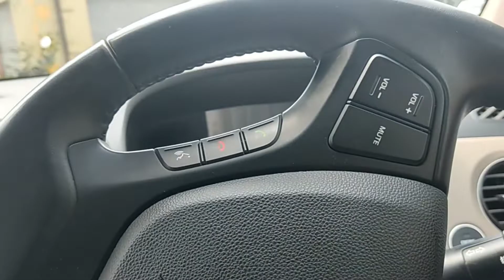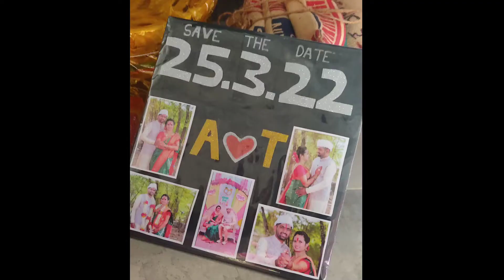Asmita and Tushar wedding Highlights